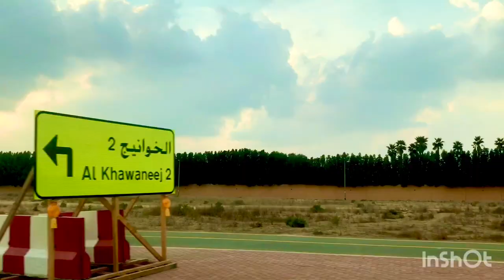Farm Area in UAE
Farm Area